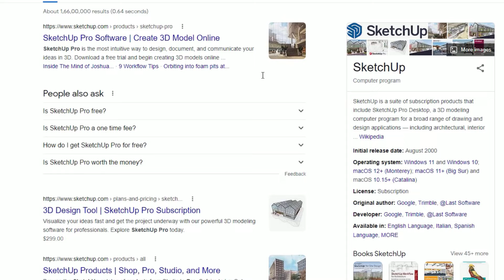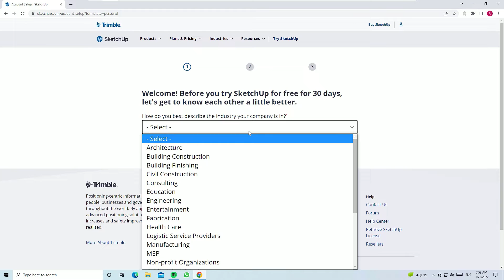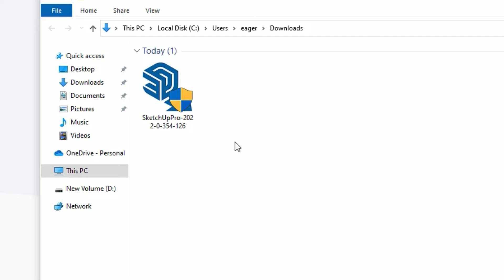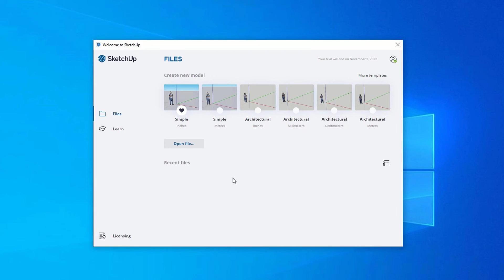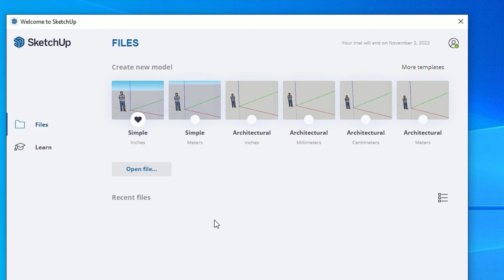HOW TO DOWNLOAD AND INSTALL SKETCHUP PRO [Trial] Tutorial